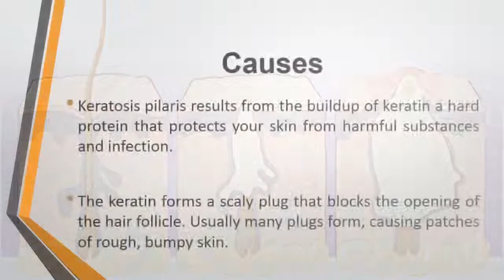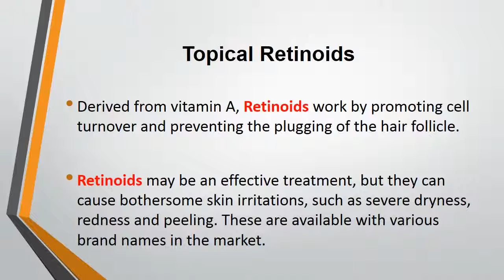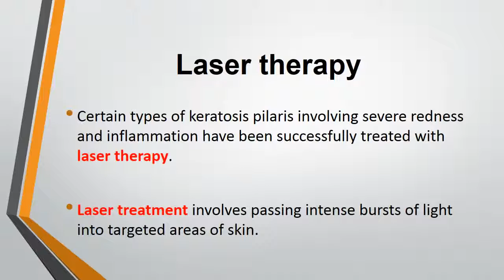How to get rid of shaving or razor bumps on face, head, neck, legs, bikini, ingrown hair